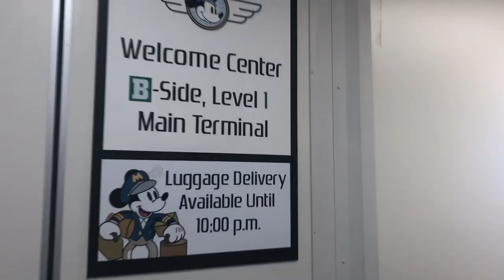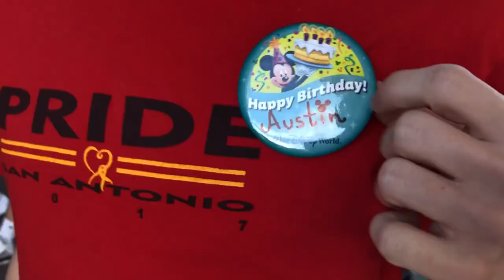Episode 11: DISNEY MONTAGE